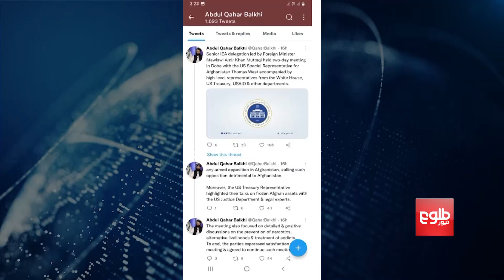Muttaqi Meets US Special Envoy West in Qatar